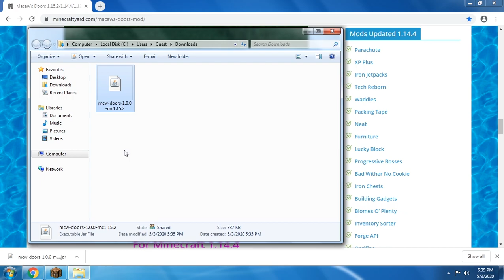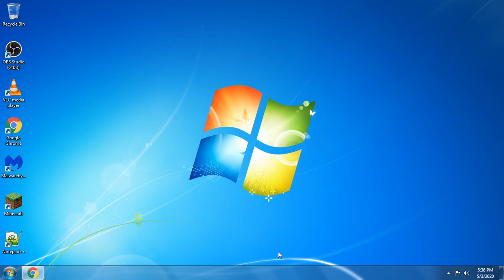Macaw's Doors Mod Spotlight 1.15.2 - Installation Guide and Gameplay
Macaw's Doors Mod is a very amazing modification that will help bring different types of doors into this game. The very high amount of crafting have been added to make each doors look creative, bright and colorful. It will  be based on beauty and decoration. Around 50+ types modern doors have been added into the Minecraft world.

Developer: Sketch_Macaw.

Versions: 1.15.2.